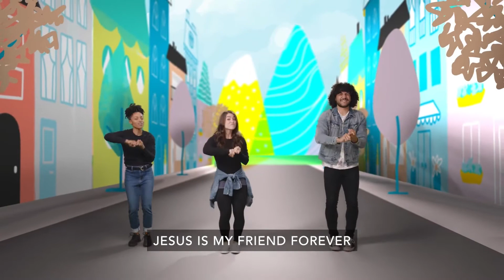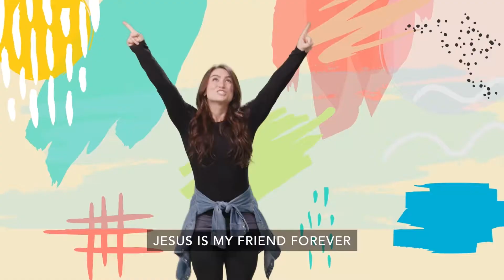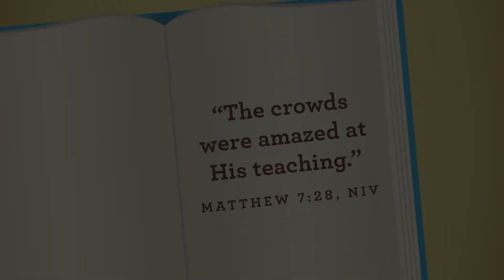Xtreme Kidz Preschool Online | January 23, 2022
Welcome to Xtreme Kidz! We are so excited that you joined us today! Xtreme Kidz Children's Ministry is here to help your children develop their own faith and relationship with Jesus.

Join a Live Zoom Service- @ 10:30 or 11:30